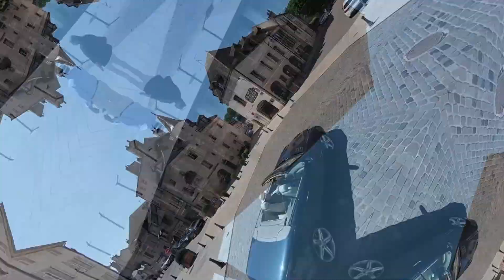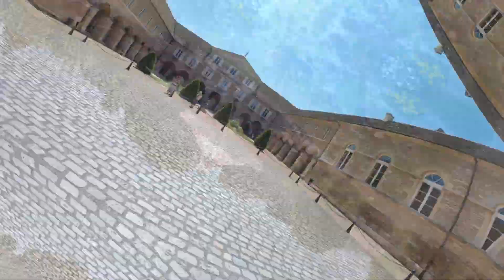Au cœur de Beaune : Balade au centre-ville et visite des célèbres Hospices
dans cette vidéo, Découvrez Beaune : Balade Époustouflante au Centre-Ville et Visite des Hospices

Aujourd'hui, je vous emmène au cœur de Beaune pour une balade inoubliable au sein de son centre-ville pittoresque. Découvrez avec moi comment l'histoire et la modernité s'entrelacent harmonieusement dans cette magnifique ville.

Laissez-vous séduire par les charmantes ruelles pavées, bordées de maisons à colombages qui nous racontent un passé médiéval riche en histoires. Dès les premiers pas, vous serez enveloppé par l'atmosphère chaleureuse et authentique de Beaune, créant ainsi une connexion instantanée avec ce lieu empreint de charme.

Bien sûr, lors de votre visite, ne manquez pas les célèbres Hospices de Beaune, un chef-d'œuvre de l'architecture gothique où l'histoire de la médecine se mêle à la philanthropie. Admirez la splendeur des toits colorés, témoins de l'ingéniosité de l'époque. En pénétrant à l'intérieur, laissez-vous émerveiller par les salles magnifiquement ornées et découvrez l'histoire émouvante des soins prodigués aux nécessiteux au fil des siècles.

De plus, n'hésitez pas à rejoindre la communauté en consultant l'onglet "Communauté" pour échanger et partager vos idées. J'attends avec impatience de faire votre connaissance et de continuer à explorer ensemble des destinations captivantes. Merci encore pour votre soutien, et à très bientôt !

matériels pour cette vidéo
GoPro HERO8 black
pied gopro
kit vidéo pratique
Ulanzi VL49 LED Video Light
sac photo
Lowepro 250 AW Slingshot Edge
Sommaire
00:00 intro
00:28 centre ville de Beaune
03:12 les hospices de Beaune
05:10 abonne toi